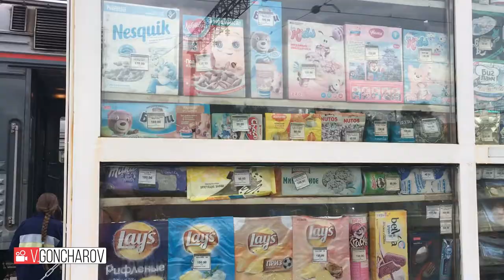Беспредел на железной дороге 2019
Вагоны с прошлого века, без кондиционеров, био туалетов и на дизельной тяге. Издевательство над людьми!
178 сюжет)...